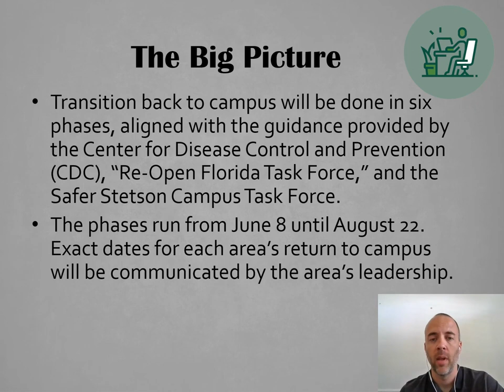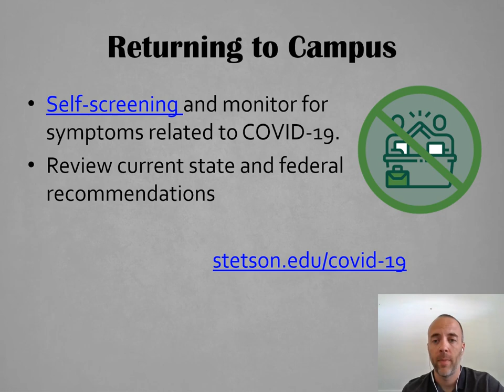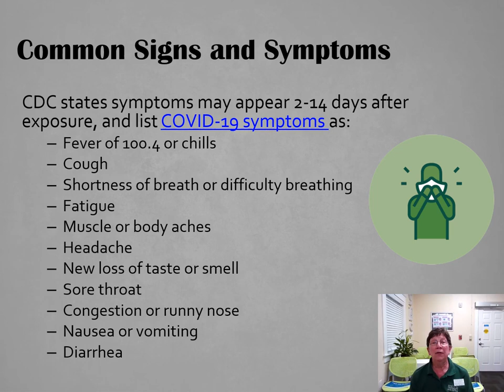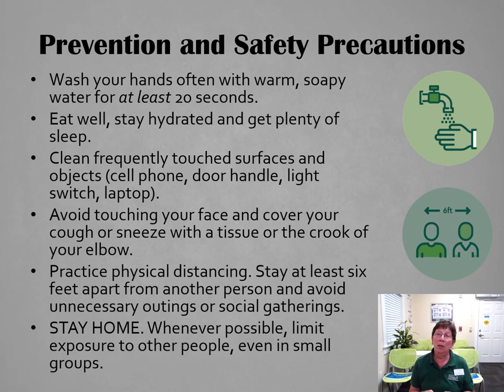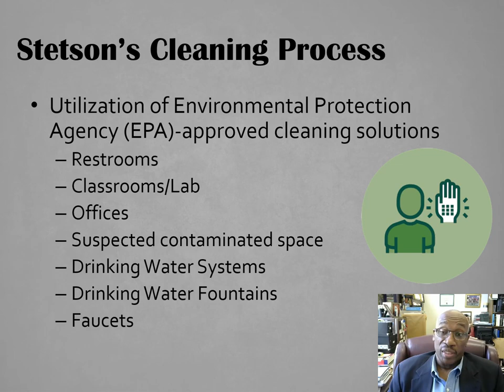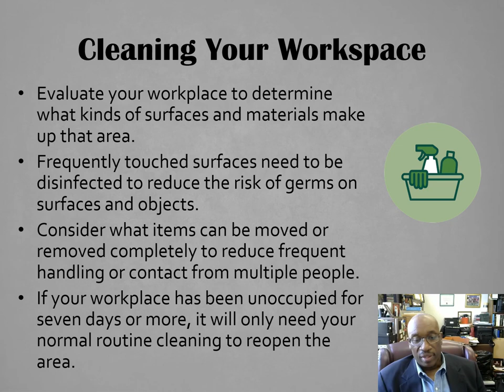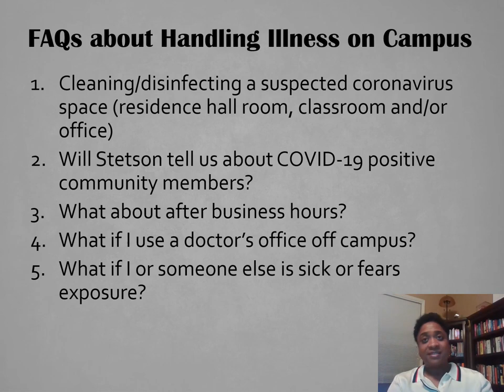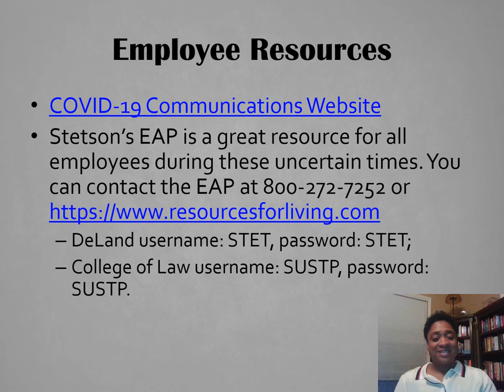Guide for Returning to On Campus Work